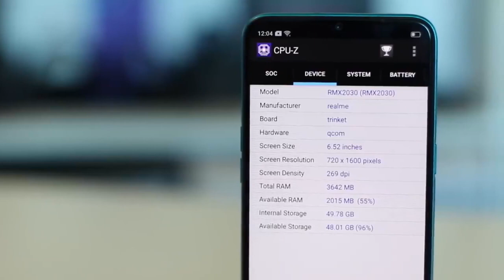Realme 5i - فتح صندوق هاتف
Realme 5i - فتح صندوق